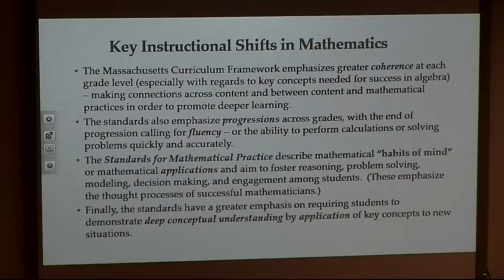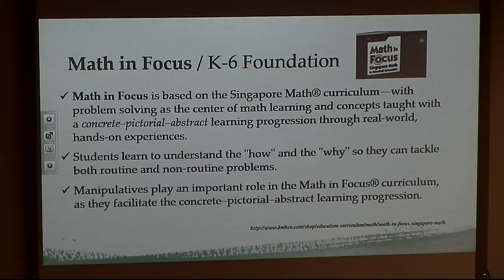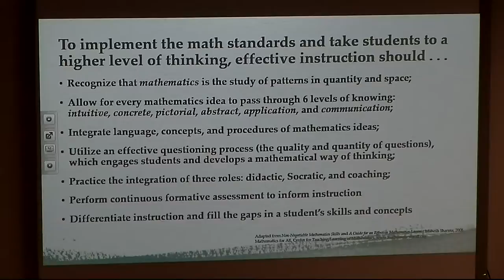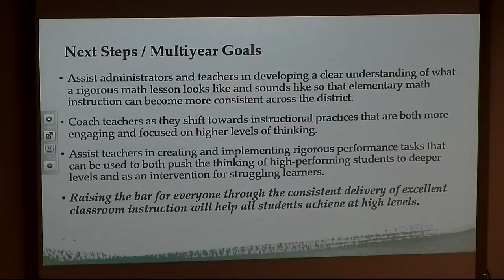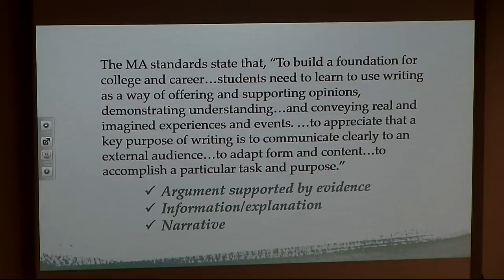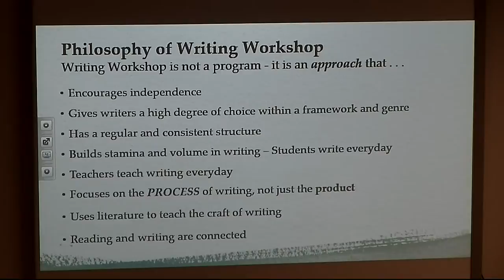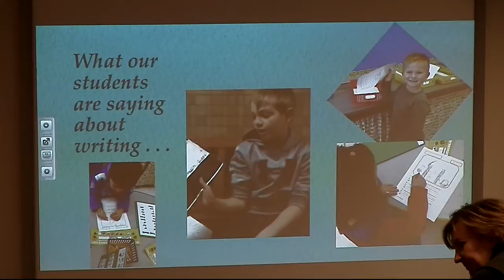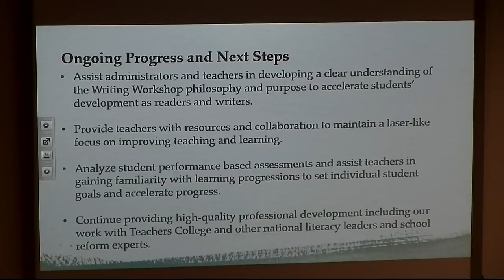School Committee 12/21/2015